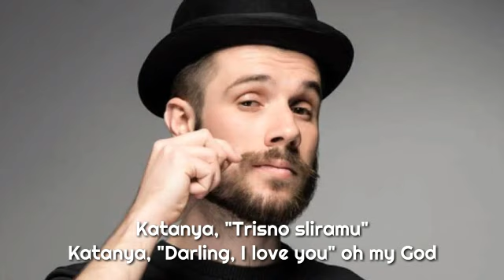Nini Carlina - Gantengnya Pacarku